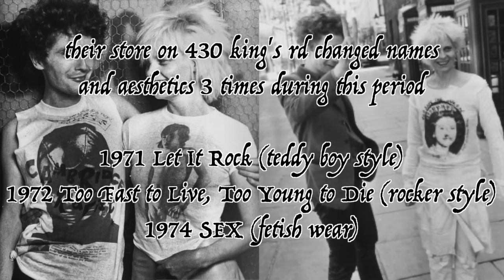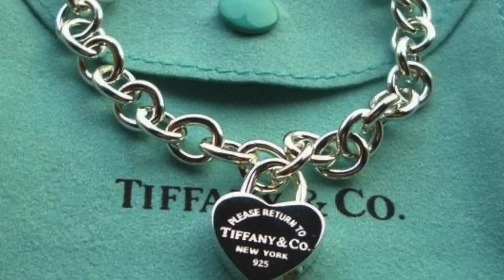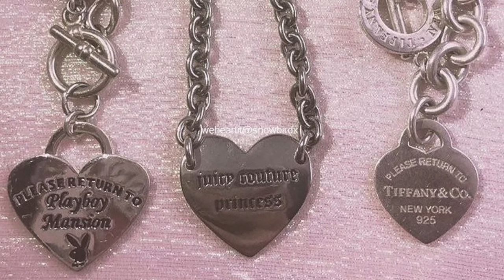the history behind the vivienne westwood pearl choker 🪐✨💸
a cute and quick video all about 2020's hottest accessory: the vivienne westwood pearl choker. we've all seen it, but do you know the history behind it? what are your thoughts on the necklace, do you love it or hate it?

music! 🎶
somni sorer